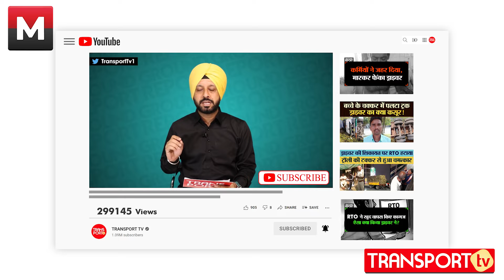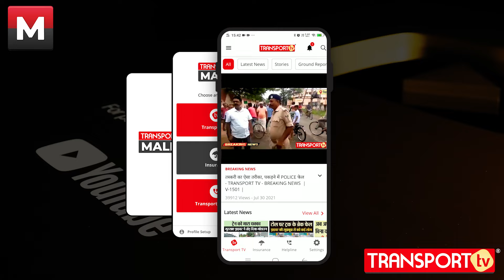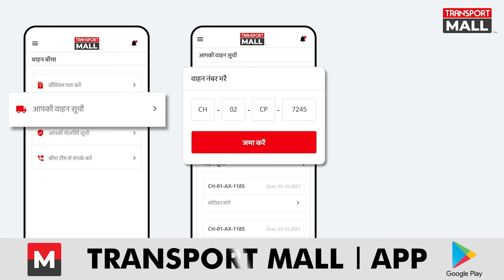NO.1 चैनल बना ट्रांसपोर्ट टीवी मिला GOLD BUTTON - नई घोषणा - TRANSPORT TV | V-1796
Recently Transport Tv achieved the milestone of One Million subscribers on Youtube. And by recognizing this achievement, Youtube sends a Golden Button and appreciation letter to Transport Tv. On this occasion, Our team thanks you all for believing us. Here are some glimpses of celebrations.